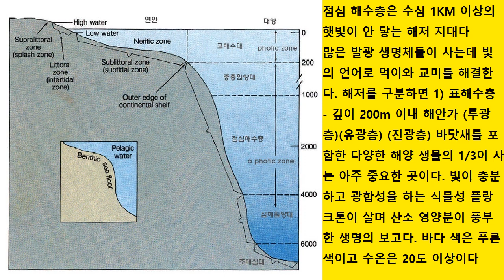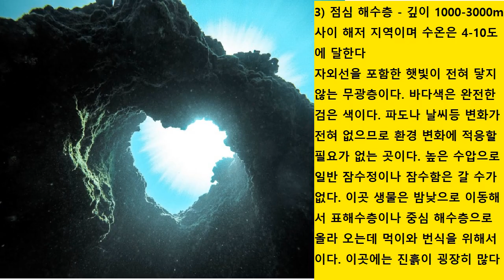심해 점심 해수층과 귀신 고기